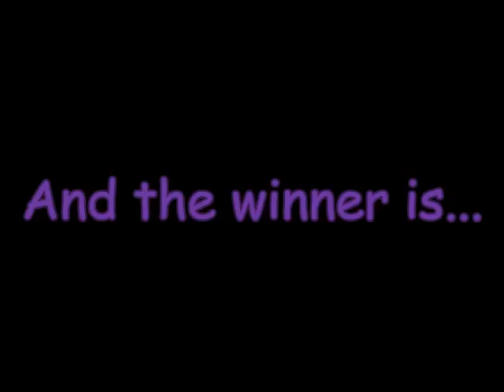Shao Kahn warriors vs Worlds p5 (Killer Instincts vs Mortal Kombat)